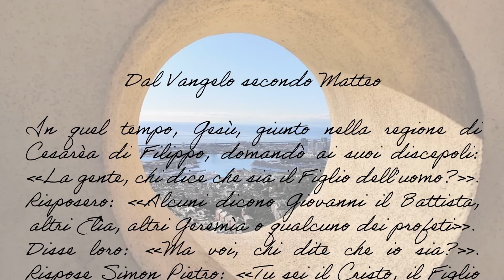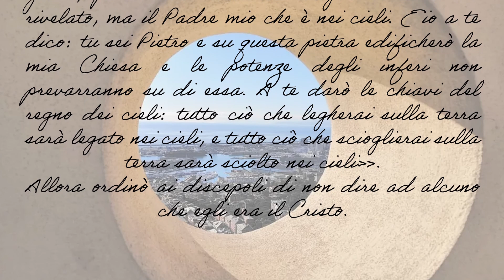Videocommento al Vangelo - Domenica 27 Agosto 2023 - XXI Domenica del tempo ordinario (Anno A)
Videocommento al Vangelo di domenica 27 Agosto a cura di Don Gianfranco Calabrese, Vicario episcopale per l'annuncio del Vangelo e per la missionarietà dell'Arcidiocesi di Genova.